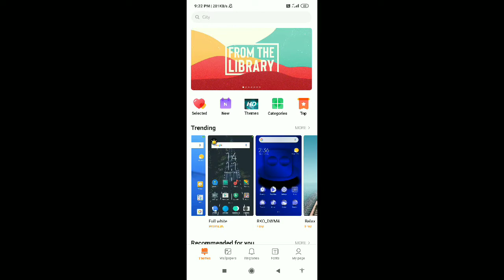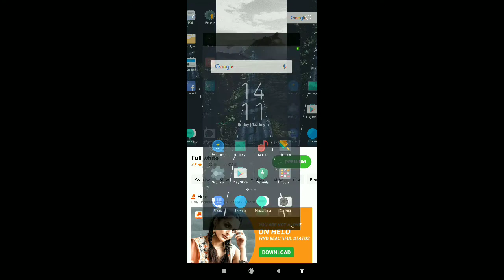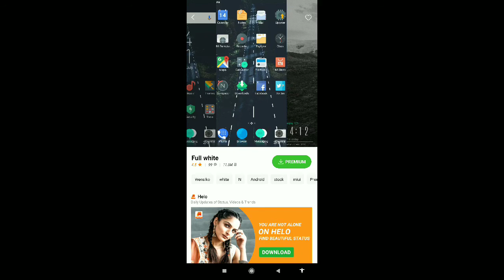Best theme for mi 7 / miui 11 best theme / miui 12 best theme for mi 7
Hi my name is ashu rathore
Today miui 11 best theme